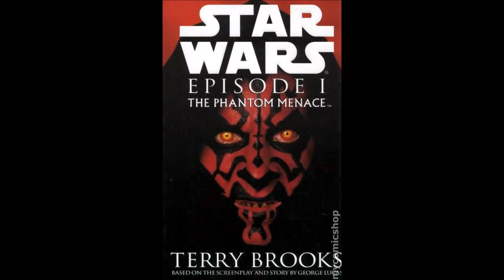Star Wars: Episode I - The Phantom Menace Audiobook :: Chapter 22: The Battle Of Naboo (Part 3)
In this chapter of Star Wars: Episode I - The Phantom Menace written by Terry Brooks, we dive ever so deeper still into the heart of the Battle of Naboo, centering around the scuffles between the Gungan and Battle Droid Army, the Neimoidians and the people of Naboo, and the noble Jedi Qui-Gon Jinn and Obi-Wan Kenobi against the menacing Sith Lord Darth Maul. Enjoy. We're getting close to the end! 2 more chapters left! Whoop, whoop!

Music used: Duel Of The Fates; The Battle Begins/The Republic Pilots Take Off Into Space; The Gungans Retreat and the Queen Surrenders; The Sith Spacecraft and the Droid Battle; Composed by John Williams